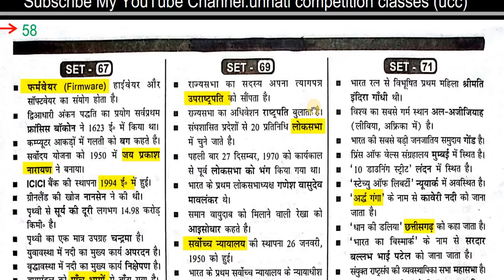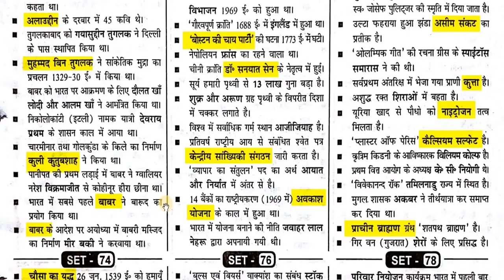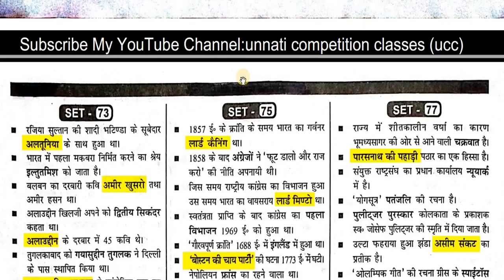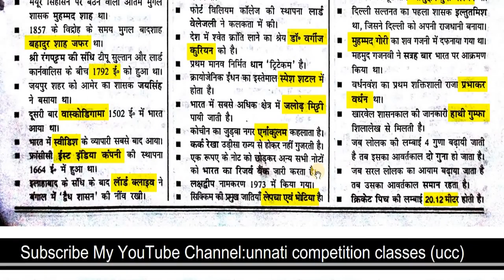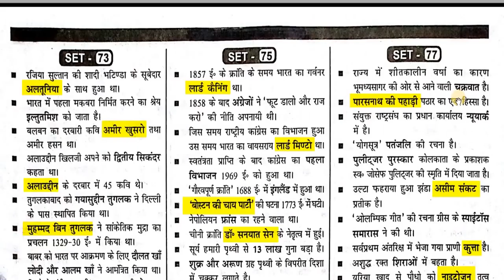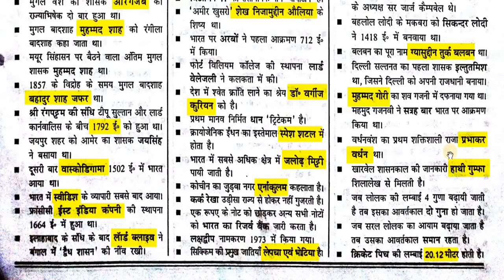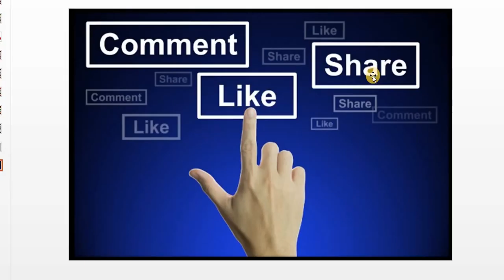Most Important Railway GK Questions VOL 1 SPEEDY BOOK Full HD